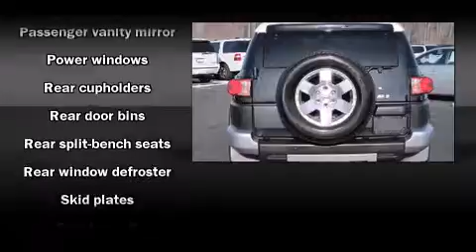2007 Toyota FJ Cruiser in Evansville, IN 47715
Kenny Kent Hyundai
4400 Divison St
in Evansville, IN 47715

Load your family into the 2007 Toyota FJ Cruiser. With less than 40,000 miles on the odometer, this 4 door sport utility vehicle prioritizes comfort, safety and convenience. A 4 liter V-6 engine pairs with a sophisticated 6 speed automatic transmission, providing a smooth and predictable driving experience. Four wheel drive allows you to go places you've only imagined. Top features include a split folding rear seat, 1-touch window functionality, variably intermittent wipers, front bucket seats, air conditioning, skid plates, power windows, and much more. Toyota also prioritized safety and security by including: dual front impact airbags with occupant sensing airbag, traction control, brake assist, and 4 wheel disc brakes with ABS. Electronic stability control stands out as a technologically savvy innovation, keeping you better connected to the road. Our team is professional, and we offer a no-pressure environment. They'll work with you to find the right vehicle at a price you can afford. We are here to help you.